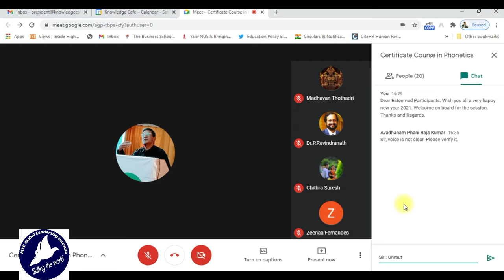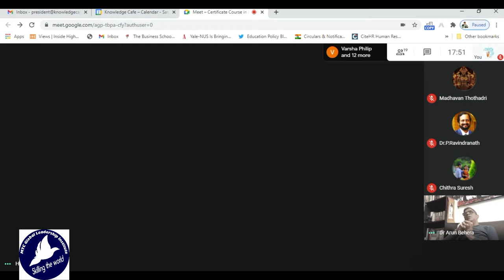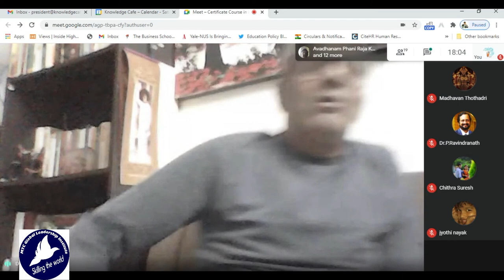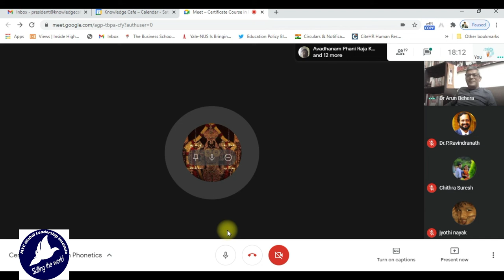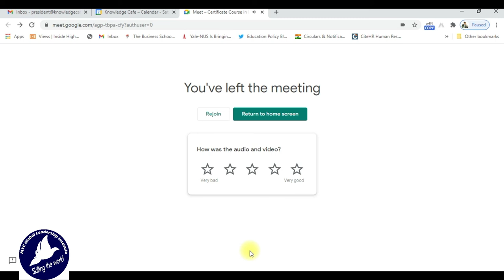LEARN PHONETICS : AMAZING ONE HOUR SESSION FOR YOU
This program is hosted by MTC Global Leadership Institute, Bangalore , a flagship initiative under the umbrella of MTC Global. The course facilitator is Dr. Arun Behera.